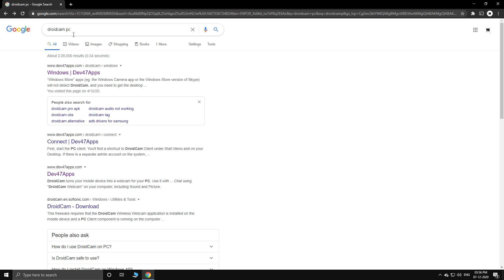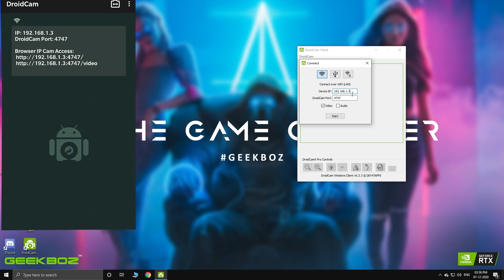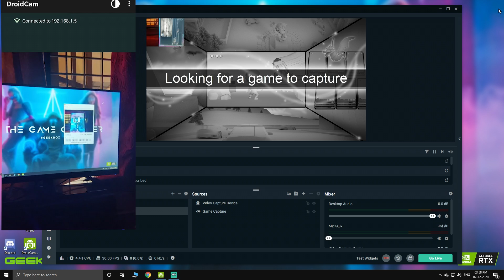HOW TO CHANGE MOBILE PHONE INTO A WEBCAM MALAYALAM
PC SPECS

8GB 3200MHZ CORSAIR VENGENCE RAM
ZOTAC GTX 1650 SUPER GRAPHICS CARD
GIGABYTE A320 M S2H MOBO
ANT ESPORTS ICE 200TG CABINET

PERIPHERALS

ACER NITRO 22 INCH 75HZ MONITOR

REDGEAR MANTA KEYOBOARDMOUSE HEADPHONE MOUSE PAD COMBO

FINGERS F2.0 SPEAKERS

IGNORE EVERYTHING BELOW

WEBCAM TO MOBILE
MOBILECAMERA WEBCAM